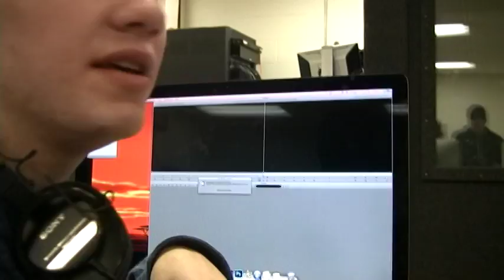Trapped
Produced by Frank Sapienza
Clarkstown High School South
9th Annual RCC-TV Video Festival